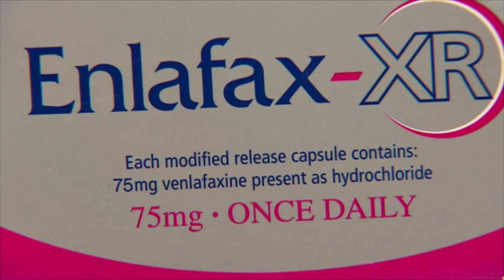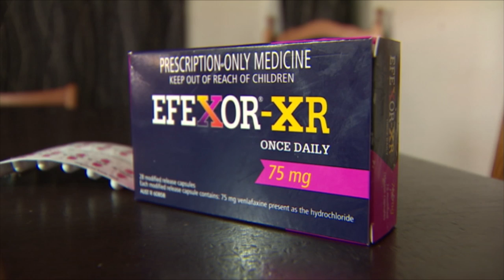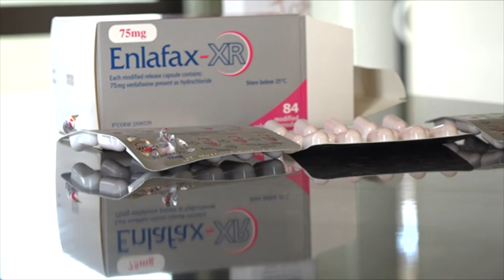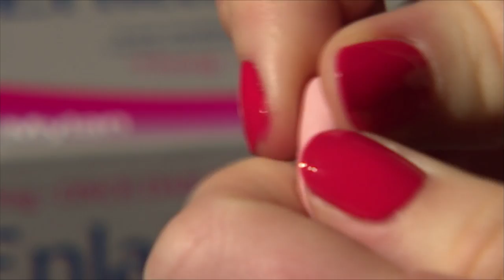The Story with John Campbell: When the drugs don't work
Anti-depressants are meant to make you feel better, but users of a new, cheap version of the drug say they feel worse on the generic brand. John Campbell asks why, when the science says the drugs are exactly the same, the new one is causing problems for many.